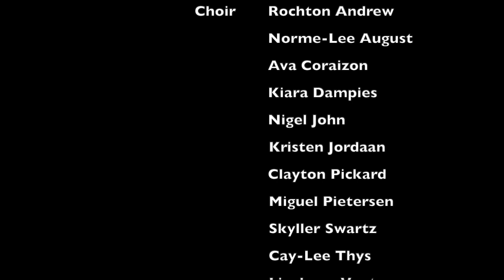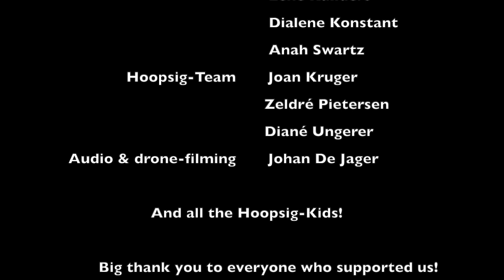HOOPSIG SONG - Paternoster Volunteer Project, South Africa, May 2023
In den letzten vier Jahren wurde das Life-Skill-Centre "HOOPSIG" (auf deutsch `Hoffnungsblick`) zum zweiten Zuhause für viele Grundschulkinder aus Paternoster, Südafrika und unseren studentischen Freiwilligen aus Deutschland. Am 26. Mai 2023 wird das Haus umziehen. Im letzten dort stattfindenden Musikworkshop ist unter der Leitung der deutschen Volontäre Raphael Pantle und Bettina Kleinau dieser wunderbare HOOPSIG Song entstanden.